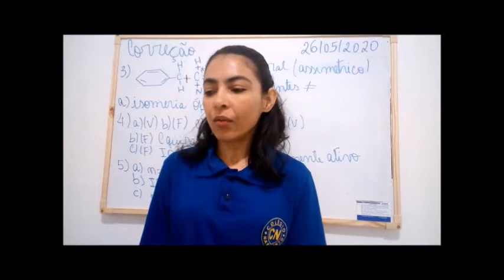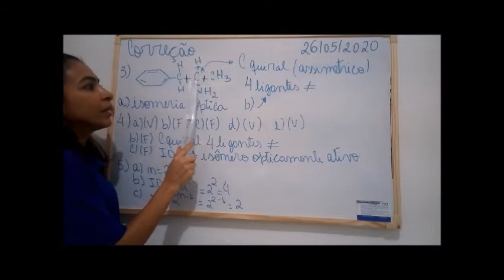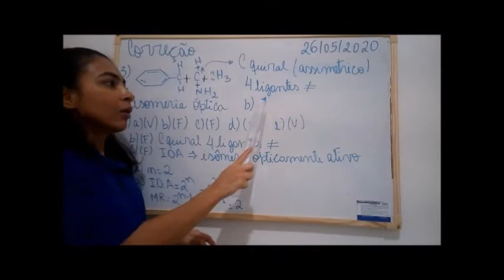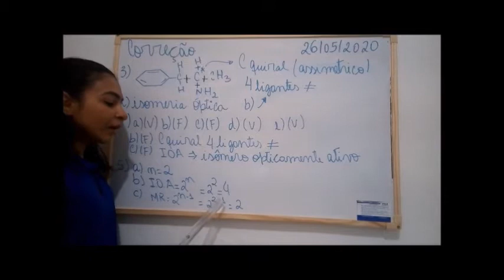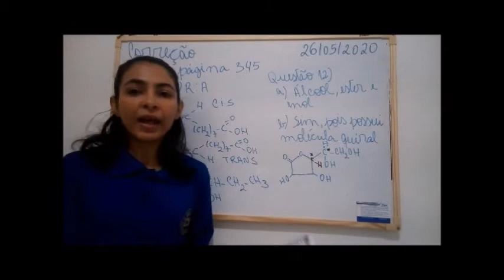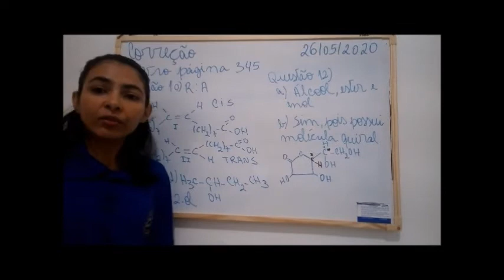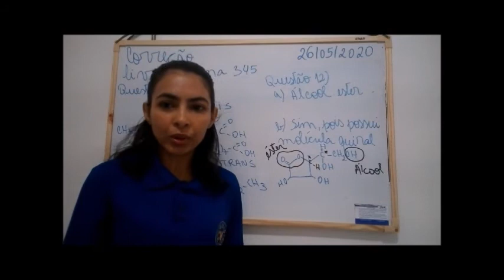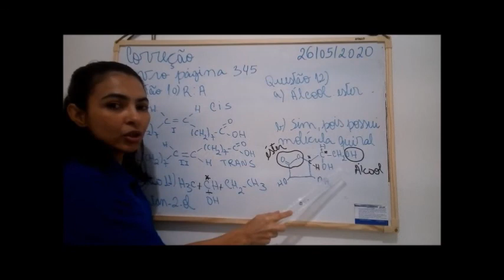ANGELA QUÍMICA 3001 02/06/2020 CORREÇÃO DOS EXERCÍCIOS ISOMERIA ÓPTICA